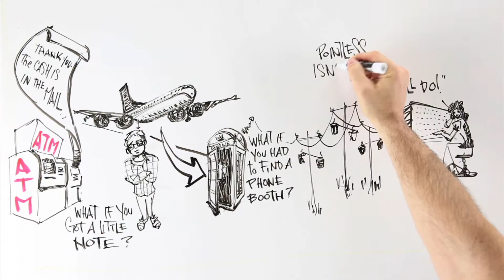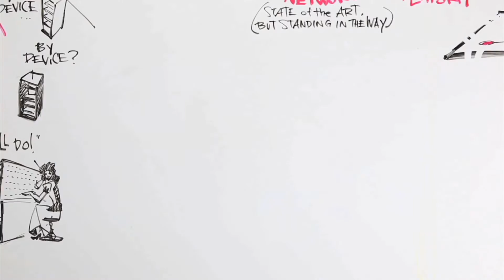Unleash the Power of the Cloud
The cloud has changed the way we use networks every day. Learn about Software Defined Networking (SDN) and how Nuage Networks removes the network constraints and unleashes the power of the cloud.